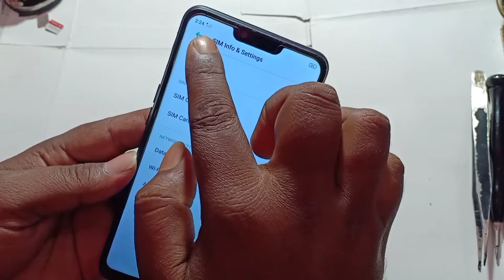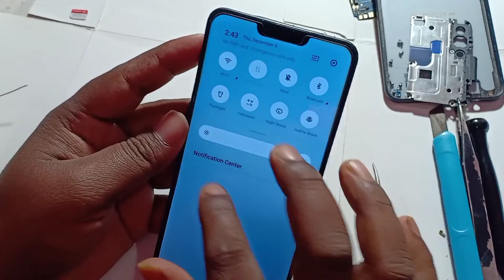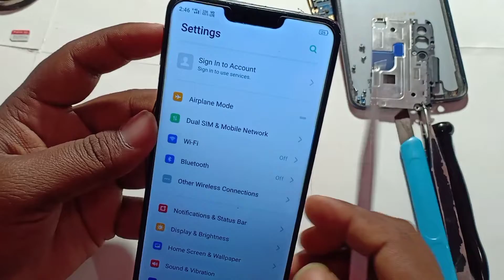Realme C1 & Oppo A3S Network Problem Solution | all realme oppo network problem solution 100% New